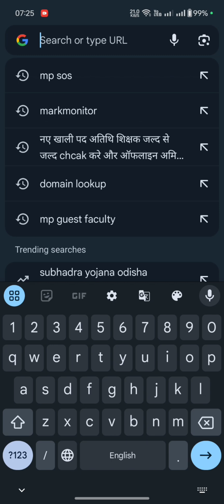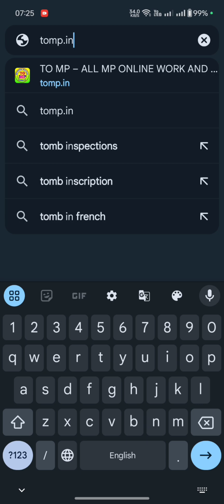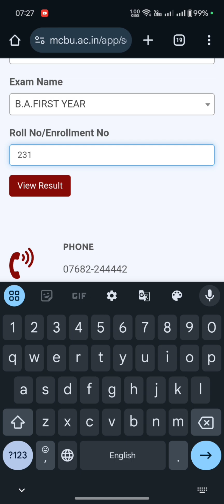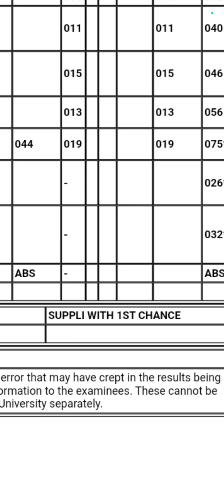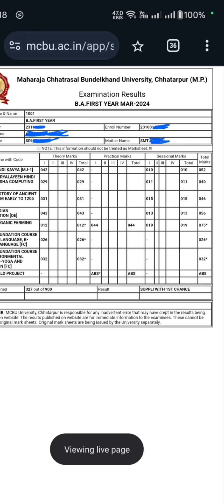BA BSC BCOM RESULT कैसे देखें सभी का महाराजा छत्रसाल Mobile से चेक करें स्वयं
BA BSC BCOM MA MCOM ETC MAHARAJA CHHATRASAL UNIVERSITY रिजल्ट ऑनलाइन चेक कैसे करें
डायरेक्ट लिंक -

महाराजा छत्रसाल विश्वविद्यालय (Maharaja Chhatrasal University) के BA, B.Sc, B.Com, MA, M.Com आदि पाठ्यक्रमों के परिणाम ऑनलाइन चेक करने के लिए निम्नलिखित चरणों का पालन करें:

### 1. **विश्वविद्यालय की आधिकारिक वेबसाइट पर जाएं**:
- सबसे पहले महाराजा छत्रसाल विश्वविद्यालय की आधिकारिक वेबसाइट पर जाएं। वेबसाइट का पता है: [mchhatrasaluniversity.com] या आप गूगल में "Maharaja Chhatrasal University Result" सर्च कर सकते हैं।

### 2. **रिजल्ट सेक्शन में जाएं**:
   - होमपेज पर जाकर "Results" या "Examination" सेक्शन को खोजें। यह मेन्यू बार या साइडबार में हो सकता है।

### 3. **पाठ्यक्रम का चयन करें**:
   - अपने पाठ्यक्रम जैसे BA, B.Sc, B.Com, MA, M.Com इत्यादि का चयन करें।

### 4. **रोल नंबर और अन्य जानकारी दर्ज करें**:
   - आपके पास रोल नंबर और जरूरी विवरण होना चाहिए। रिजल्ट पेज पर जाकर अपनी परीक्षा का रोल नंबर, सेमेस्टर, और अन्य आवश्यक जानकारी दर्ज करें।

### 5. **रिजल्ट देखें**:
   - जानकारी दर्ज करने के बाद "Submit" या "Check Result" बटन पर क्लिक करें। आपका परिणाम स्क्रीन पर प्रदर्शित होगा।

### 6. **रिजल्ट डाउनलोड या प्रिंट करें**:
   - आप अपने रिजल्ट को डाउनलोड कर सकते हैं या उसे भविष्य के लिए प्रिंट भी कर सकते हैं।

**ध्यान दें**: अगर वेबसाइट सही से काम नहीं कर रही है या परिणाम उपलब्ध नहीं है, तो कुछ समय बाद पुनः चेक करें, या विश्वविद्यालय के परीक्षा विभाग से संपर्क करें।